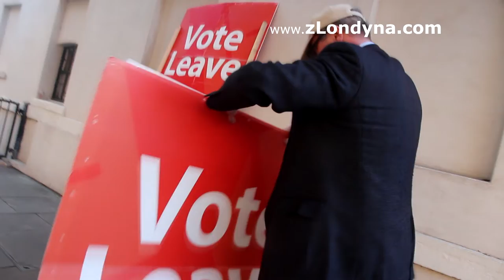"Kdyby mě můj šéf viděl, vyhodil by mě. Oni jsou všichni prounijní," svěřuje se zastánce Brexitu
JANINA | Potkala jsem pána z UKIP (to poznáte i podle jeho fialovo žluté kravaty což jsou barvy té strany). Je to strana Nezávislosti Spojeného království, požadují už desítky let odchod Británie z unie. Pán mě zaujal tím, jak sveřepě stloukal ve Westminsteru transparenty, které požadují odchod Británie z EU bez dohody. Tak jak to Brexitáři chtějí. Více ve videu. Zdraví JANINA